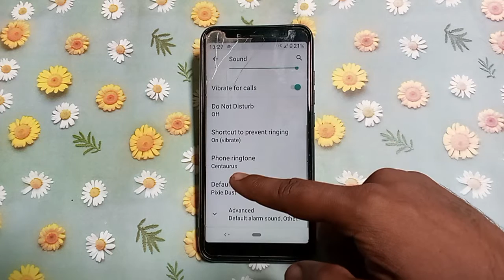how to change ringtone redmi 7A